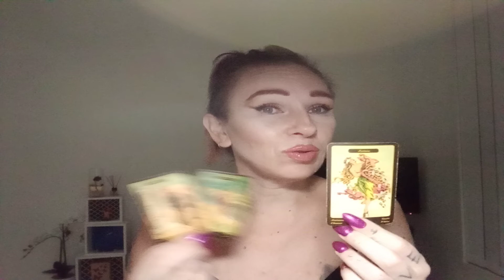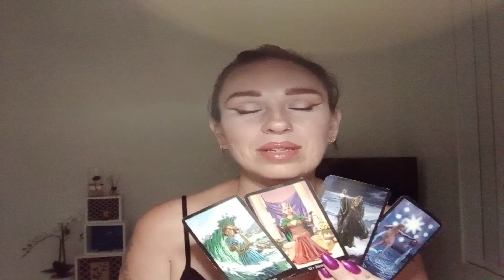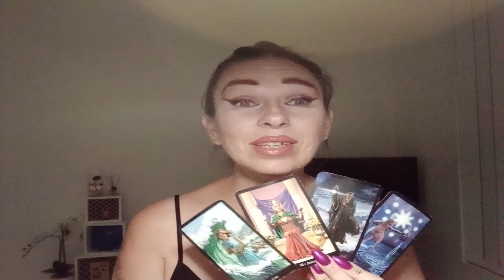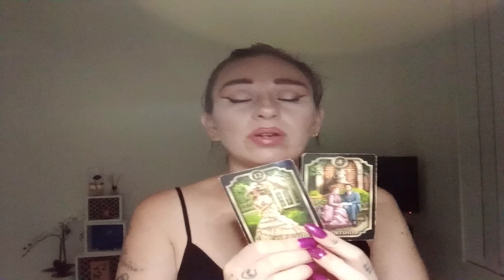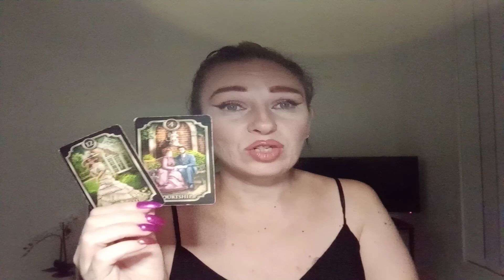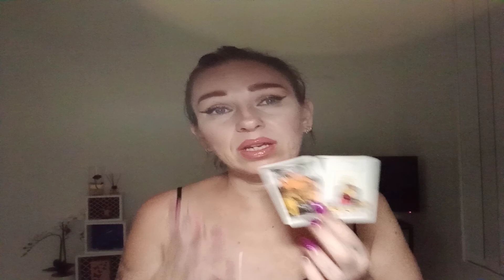Aries - Really Want To See Your Person / Can't wait To Be Free -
Hi
Weekly Forecast 7th - 13th April Abundance, Love & Health
I'd like to thank all my donators recently, especially in these compromising times. Your donations help so that I may continue to provide a free service for you on YouTube.
If you like my videos, please thumbs up.
If you would like to show me some love, please Subscribe as it helps support me as a content creator so I can purchase better quality equipment for your viewing and audio.
If you'de like to see more options and services, such as love / career & finance / general tarot or mediumship readings please check out
For a free sample of my self help, and spiritual development books
for regular updates on when I go live.
Special Message For All My Supporters - Have I told you lately that I love you? muah xx